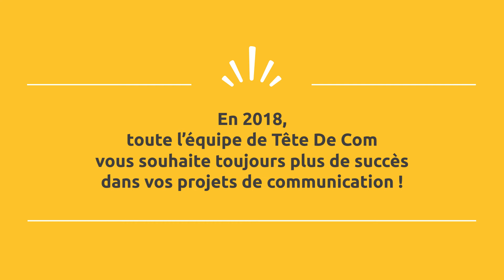Tête de Com vous souhaite une excellente année 2018 !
Pour ses voeux 2018, toute l'équipe de Tête de Com s'est prêtée au jeu du doublage. Découvrez dès maintenant la fabuleuse histoire de l'agence Nous Com Vous ;)